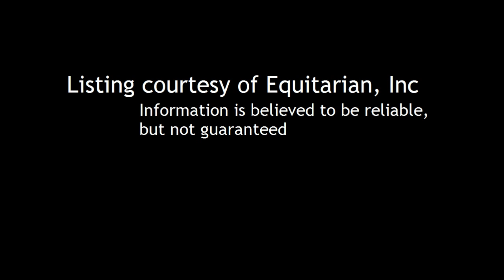3 BR / 2 BA Single Family Home in Lakeside offered at $449,000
3 Bedroom / 2 Bathroom Single Family Home in Lakeside, 92040 offered at $449,000

Bedrooms: 3

Bathrooms:  full

Description:
NOT a short sale or bank owned property! This Eucalyptus Hills mini ranch is remodeled and upgraded on over 1/2 acre, totally flat. Remodel includes tile entry and flooring, new carpet, new roof, new vinyl and wood fencing, dual pane windows, granite counters, newer appliances and central heating and air. The open beam ceilings and fireplace with pellet insert create the ambiance of an elegant rustic ranch. Please see supplement

Courtesy of Equitarian, Inc. Information is believed to be reliable, but not guaranteed.